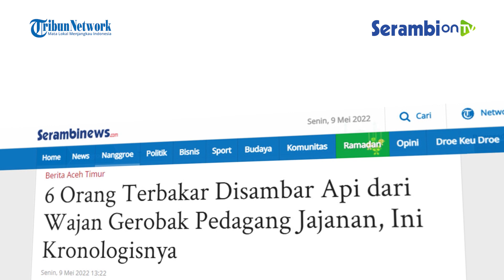6 Orang Terbakar Disambar Api dari Wajan Gerobak Pedagang Jajanan, Alami Luka Bakar Serius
SERAMBINEWS.COM - Gerobak jajajan milik pedagang kaki lima terbakar, di Lapangan Pusat Pemerintahan Aceh Timur, Gampong Titi Baro, Kecamatan Idi Rayeuk, Minggu (08/5/2022) malam sekitar pukul 22.30 WIB.

Kapolres Aceh Timur AKBP Mahmun Hari Sandy Sinurat SIK melalui  Kapolsek Idi Rayeuk AKP Suharto SH, Senin (09/5/2022) mengatakan, akibat kebakaran tersebut enam orang mengalami luka bakar.

"Empat orang mengalami luka bakar serius dan dua orang mengalami luka bakar ringan," jelas AKP Suharto.

Empat orang yang mengalami luka bakar sekitar 80 persen dan sudah dirujuk RSUD Zainal Abidin Banda Aceh yakni, Hasbi Nurdin dan istrinya Hotma Dewi warga Gampong Keude Aceh, Kecamatan Idi Rayeuk.

Selanjutnya dua lagi yakni Rido Saputra, warga Gampong Jalan, Kecamatan Idi Rayeuk, dan Rahmad Hidayat, warga Gampong Kuta Blang, Kecamatan Idi Rayeuk.

Sementara dua korban lagi yang mengalami luka bakar ringan masih dirawat di RSUD Zubir Mahmud yakni, Nadia Sira, dan Azureen Izzani, warga Gampong Blang Uyok, Kecamatan Julok, Aceh Timur.

Selain itu tiga orang yang masih anak-anak yang berada di lokasi kejadian saat itu mengalami trauma.(*)

Video Editor: Teuku Fauzan